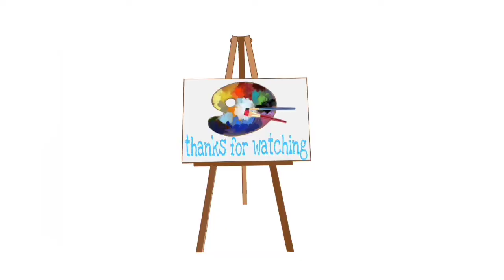Khal Nayak | Sanjay Dutt | Acrylic colour Painting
You can also make this kind of painting by watching this video